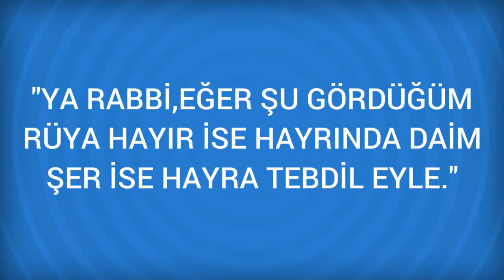Rüyada Yel Değirmeni Görmek Ne Anlama Gelir, Ne demektir?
Rüyada Yel Değirmeni Görmenin Anlamı Nedir? Öğrenmek için
 Yel Değirmeni
 Rüyada yel değirmeni görmek, iş arkadaşlarınızın sizin projenize karşı olduklarını, daha doğrusu bilgisizliklerinden ötürü kararsız bulunduklarını gösterir. Ancak sizin otoriter idareniz onlara isteklerinizi kabul ettirerek, işinize istediğiniz yönü verdirecektir. Bir başka rivayete